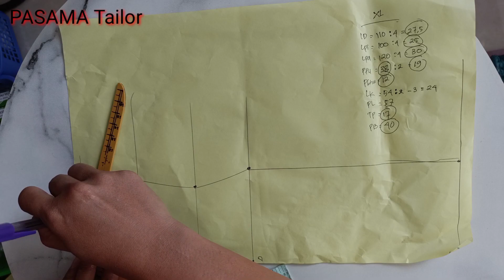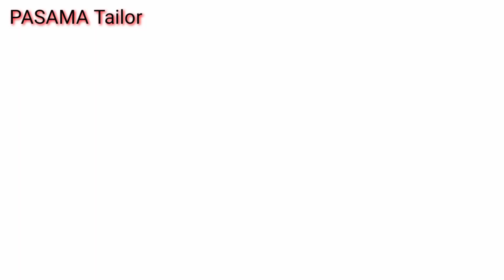Gamis Pecah Rempel // Gamis Lebaran Kombinasi Batik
Assalamualaikum teman2
seperti biasa aku mau share pola simpel gamis pecah pola bagian dada dan lutut
simak videonya ya? semoga bermanfaat 🙏🥰